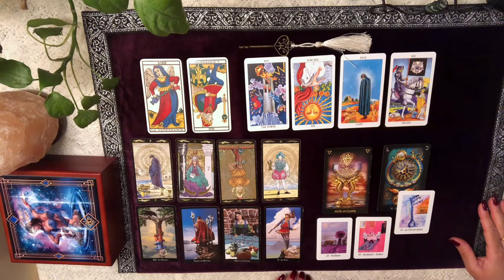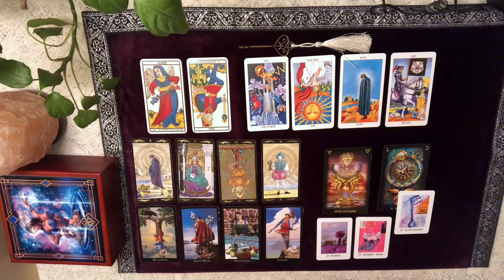SEMAINE DU 16 AU 22 MARS 2020 - Comment être à votre meilleur cette semaine?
Cette vidéo est très parlante en cette période de crise mondiale.  Tout en restant CALME face à la situation du COVID-19, limitez vos sorties à celles qui sont essentielles.  Il y a d'autres façons d'interagir et de rester en contact avec vos êtres chers grâce à la technologie.  SANS CÉDER À LA PANIQUE, SOYEZ PRUDENTS, MAIS SURTOUT RESTEZ POSITIFS !